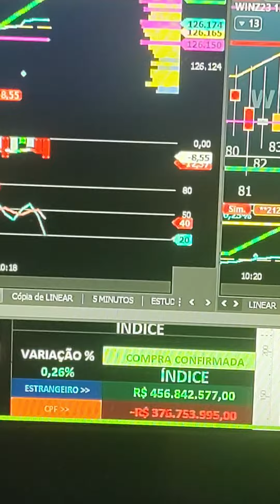GANHE DINHEIRO DAY TRADE SALA DE SINAIS ÍNDICE DÓLAR AO VIVO 9h a 18h SEG A SEX INDICADORES SCALPER!